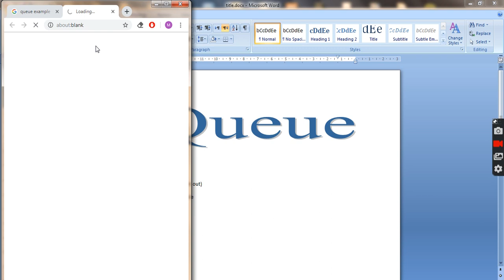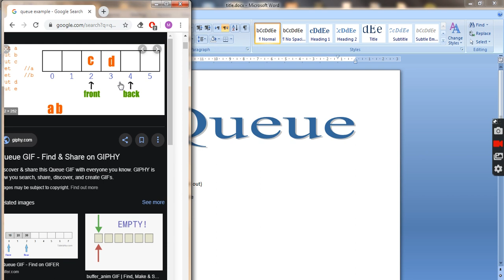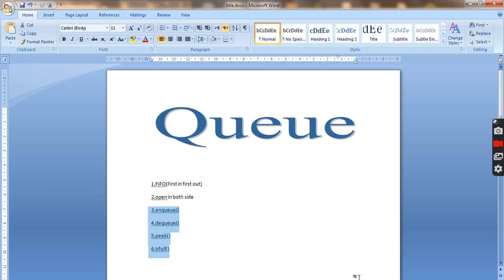#8 Queue In Java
data structure
data structure kurdish
java data structure kurdish
kurdish data structure
data structure ba kurdi